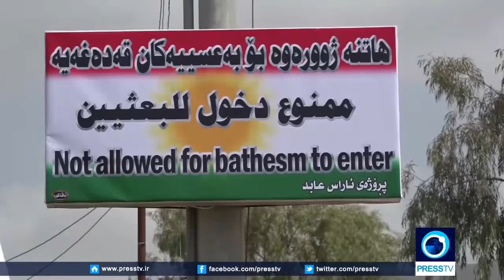Anniversary of the US-assisted chemical massacres in Halabja, Iraq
Corporate media usually hide the fact that Washington helped Saddam Hussein gas the Kurds of Halabja, and that Iran helped the Halabja Kurds.